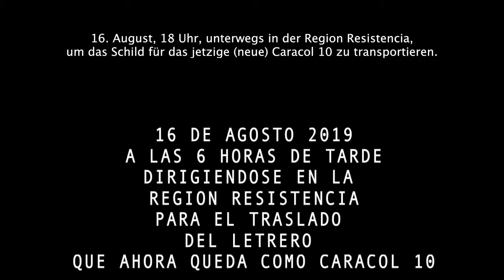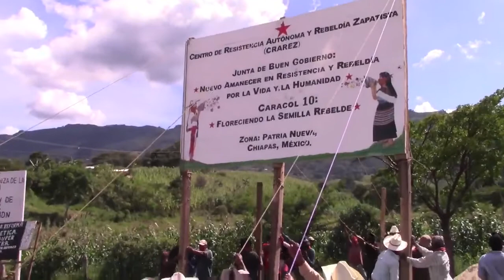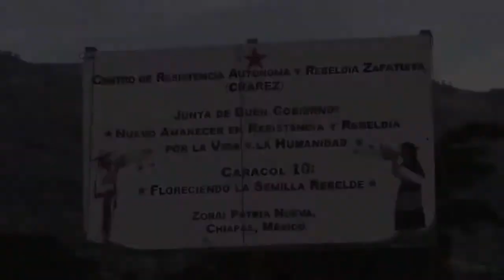Bilder vom Durchbrechen der Umzingelung I: Video 2 – Caracol 10: Patria Nueva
Imágenes de la Ruptura del Cerco I: Video 2 – Caracol 10: Patria Nueva

Chiapas/Mexiko 2019, Producción: Tercios Compas Zapatistas, 5 min., Color, Spanisch mit dt. UT

Am 17. August 2019 machten die Zapatistas, der EZLN, öffentlich, dass sie die militärische und politische Umzingelung durch die mexikanische Armee und die aktuelle Regierung durchbrochen haben. Das heißt: Sie weiteten ihre autonomen Gebiete aus und konsolidierten ihre Autonomie. Nun gibt es in Chiapas insgesamt 12 zapatistische Caracoles und 43 »Zentren des Autonomen Widerstands und der Zapatistischen Rebellion« (CRAREZ).
In diesem zapatistischen Kurzfilm werden Bilder vom neuen Caracol 10 in Patria Nueva gezeigt.

El 17 de agosto de 2019 el EZLN, l@s Zapatistas, »rompieron el cerco«. Desde entonces existen 12 caracoles zapatistas y 43 »Centros de Resistencia Autónoma y Rebeldía Zapatista« (CRAREZ) en Chiapas, México. En ese corto hablan l@s compañer@s del nuevo Caracol 10 en Patria Nueva.